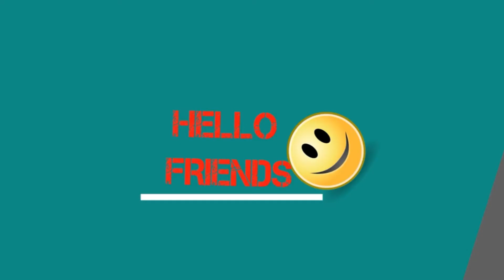How to Maps of m.p. within 2 minute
मध्य प्रदेश मैप बनाना सीखें सिर्फ एक दो मिनिट में